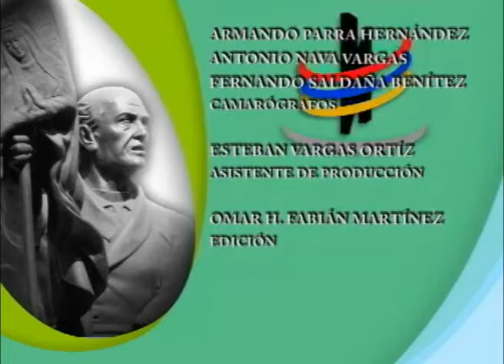Orgullo Nicolaita 12 Abril de 2014